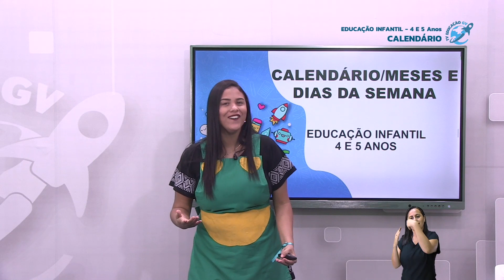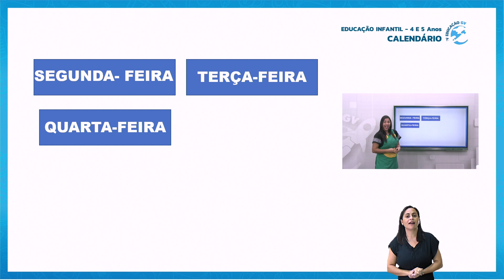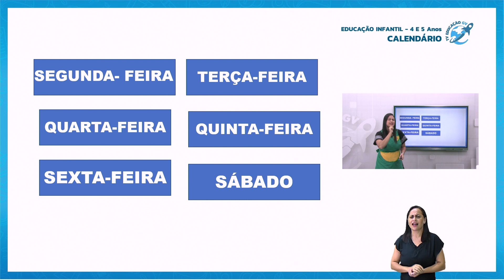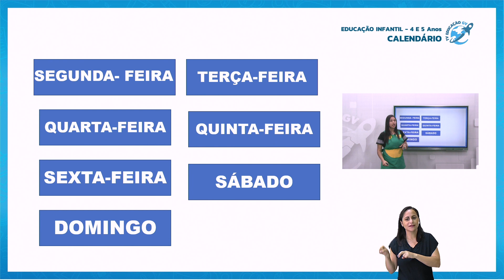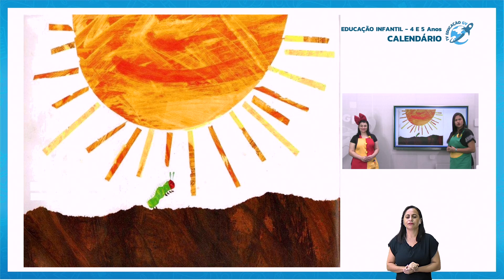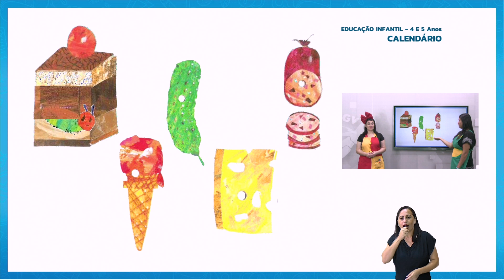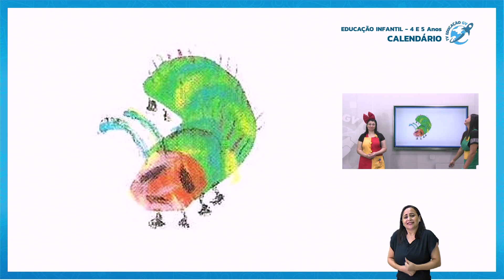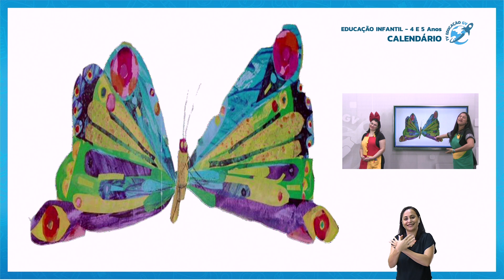Calendário - Educação Infantil 4 e 5 Anos - 28/06/2021